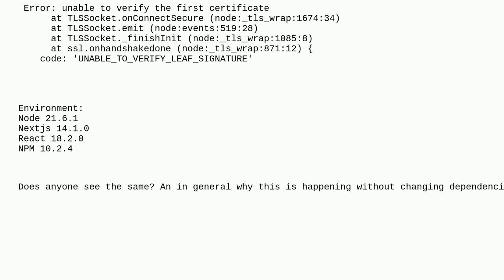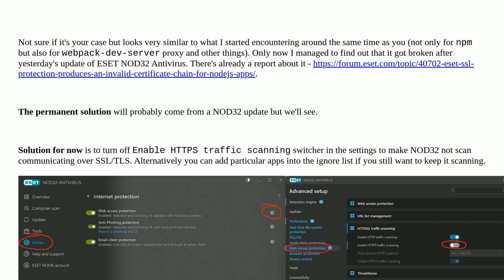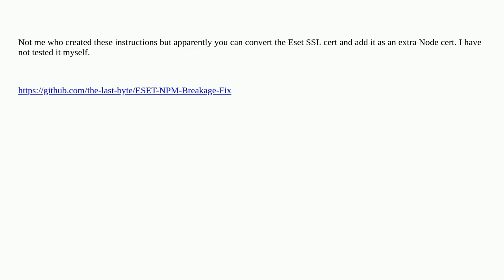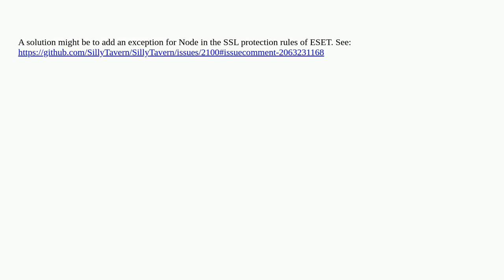Node unable to verify the first certificate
A special thanks goes out to the awesome community

  reactjs next.js13 node.js npm next.js